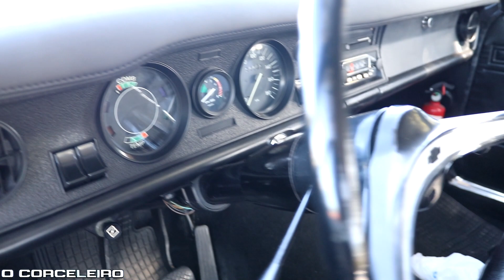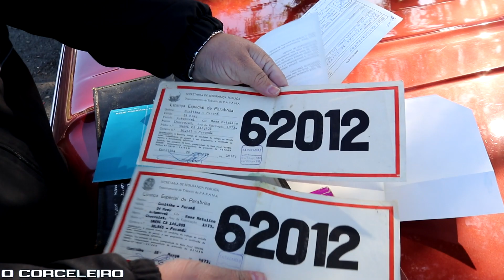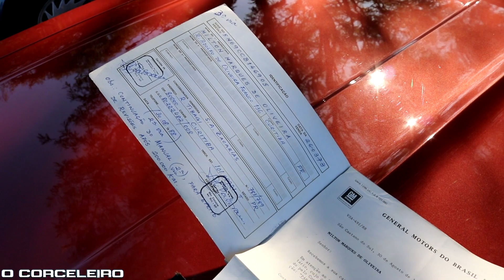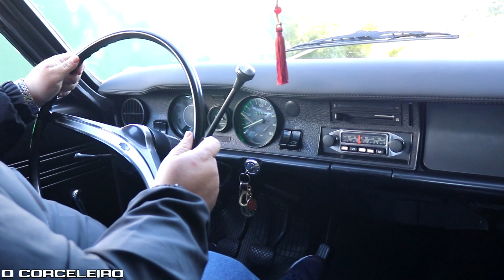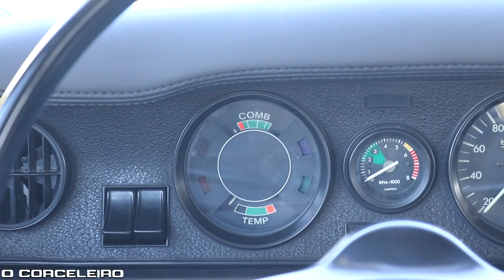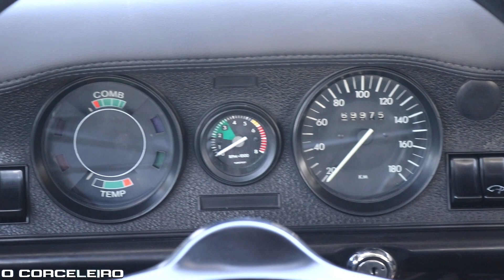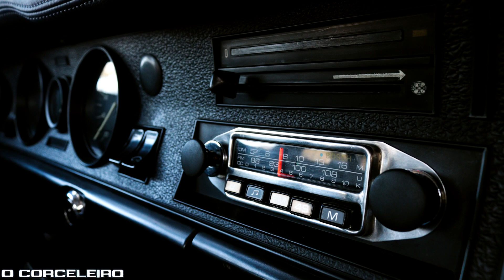Chevrolet OPALA Especial 1973 Foi o CARRO para o CASAMENTO!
Olá Corceleiras e Corceleiros

Apresento a vocês um Opalão Especial 1973 do Carlos. Carro muito íntegro e com muitos itens originais de época. Este carro foi usado no próprio casamento do Carlos e se tornou muito mais do que um carro. O Carlos participa do grupo do Opalas e Caravans de Campo Largo.